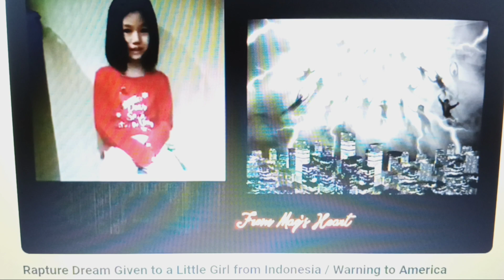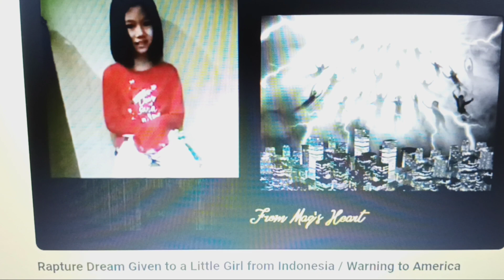if you got the 💉